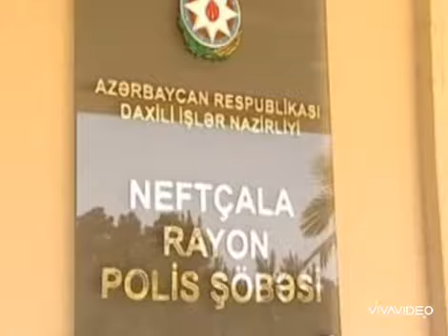Neftcala MKS-2 Iyul Azərbaycan Polisi Günü.